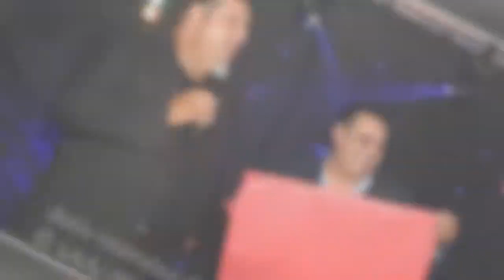CD presentatie 'Ik denk aan jou' Martien Wagner by BeVa Unlimited Photography